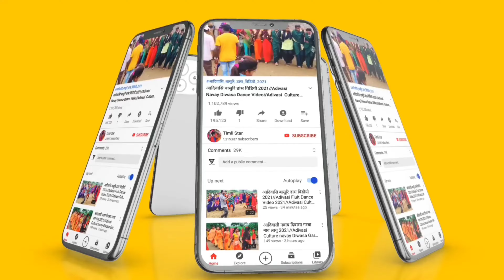आदिवासी गणपति गरबा डांस वीडियो 2022 // Tisri Ganpati // Dance Video 2022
हमारा चैनल SUBSCRIBE करने के लिए धन्यवाद ❗ [ LIKE 👍👍👍, SHARE 💌 & COMMENT 📝 ] @ एक तीर एक कमान सभी आदिवासी एक समान @ ' जय हिन्द वन्दे मातरम ' 📽 YouTuber – KavinTomar 👈👍This video is just entertainment Not for any other .Reason Copyright Disclaimer Under Section 107 of the Copyright Act 1976, allowance is made for "fair use" for purposes such as criticism, comment, news reporting, teaching, scholarship, and research.